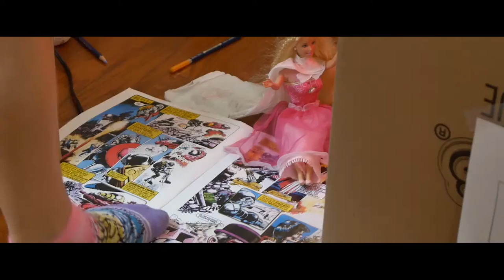2016 AAHSFF Official Selection - “Mighty”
Agustina Biasutto, Luis Tirado, Felipe Vargas and Santiago Triana, Drama, “Mighty”, Weston, FL